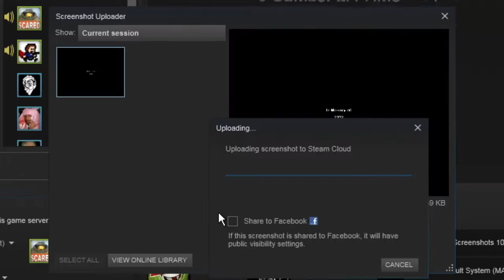L4D2 Short RIP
frame perfect kill by Mr. Prime